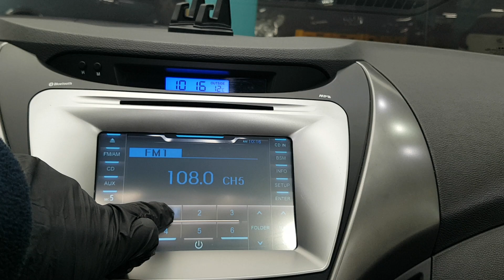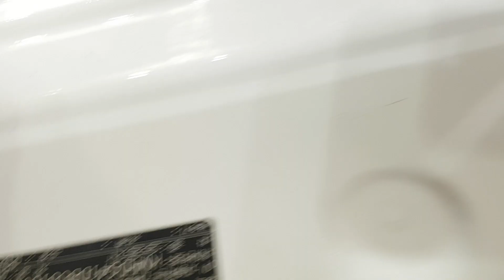HYUNDAI AVANTE 2012 CU180668 | Vehículos Coreanos Sena Trading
HYUNDAI AVANTE 2012  CU180668 for sale!